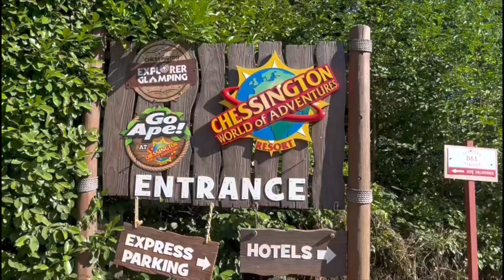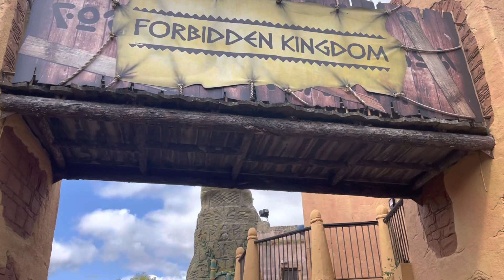Our first day at Chessington.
Not a review of the park. Just catching memories for my kids to look back on in the future. Have a great day